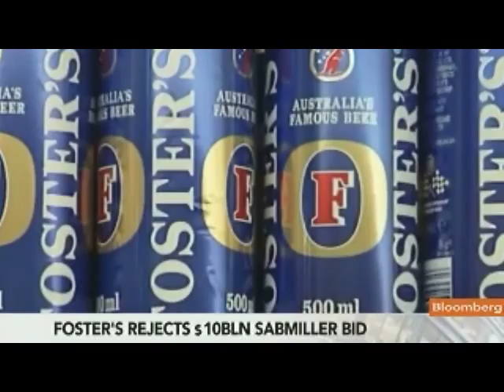Foster's Rejects SABMiller's $10 Billion Takeover Bid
June 21 (Bloomberg) -- Foster's Group Ltd., Australia's biggest brewer, rejected a A$9.5 billion ($10 billion) cash offer from SABMiller Plc as too low in what would be the biggest takeover in the beer industry since 2008. Bloomberg's Dan Petrie reports from Sydney on Bloomberg Television's "On the Move."